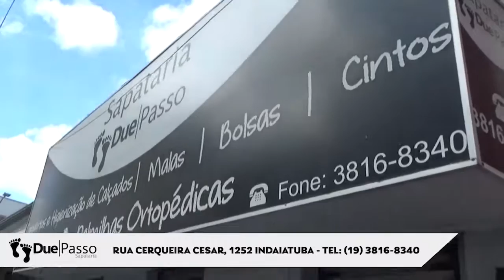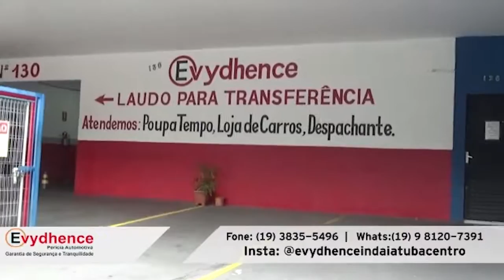MASSAO KANESAKI - Papo Sol #086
A TV Sol está desde 1996, há 24 anos, no ar e agora em digital/HD, transmite através do canal 48.1 de UHF, aberto e gratuito. O sinal da TV Sol atinge todo o município de Indaiatuba e Elias Fausto, e parcialmente Salto, Monte Mor, Itupeva e Campinas. A emissora é de propriedade da Fundação Educativa e Cultural Sol do Amanhã, entidade sem fins lucrativos e única da cidade autorizada a operar pelo Ministério das Comunicações do Governo Federal.